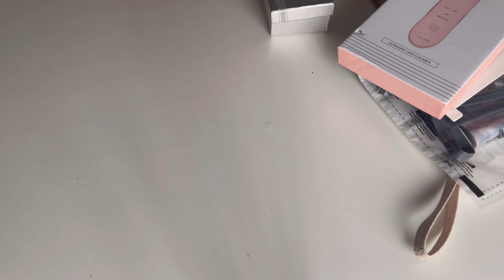Разбираю украшения💍 Decluttering jewelry💍 整理珠宝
Наша расхламление продолжаться. Сегодня я буду разбирать ювелирные украшения 💍
Если вы ещё не начали весеннюю расхламление дома, давайте вместе сделаем это и освободим наш дом от ненужных вещей .🥳

Музыкант: @iksonmusic